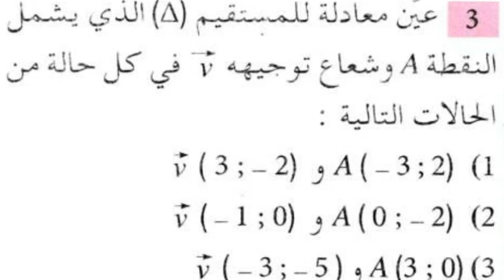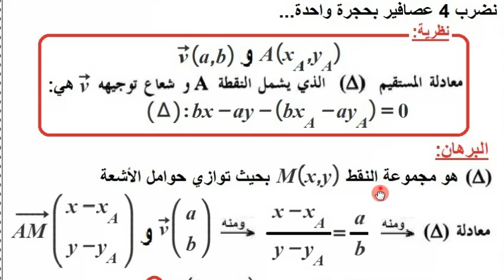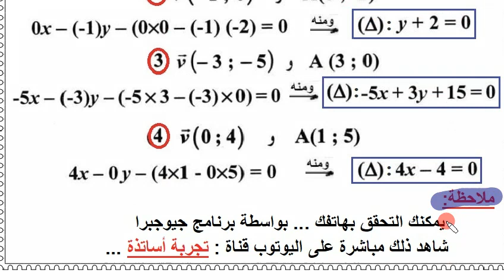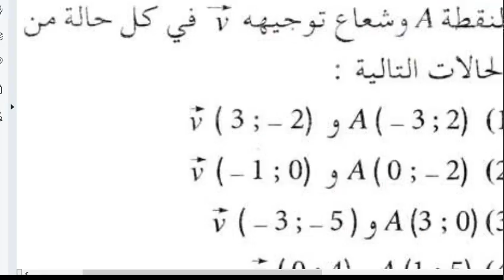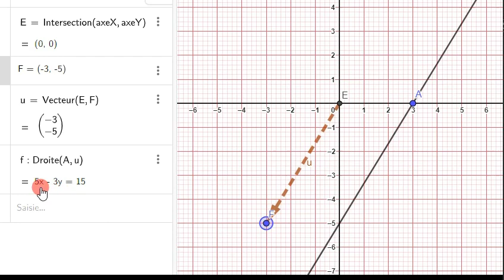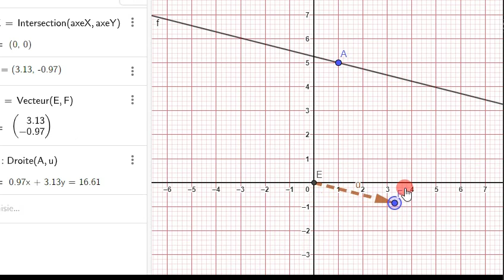أولى ثانوي آداب ، الرياضيات بالأوراق ، حل تمرين 03 صفحة 165